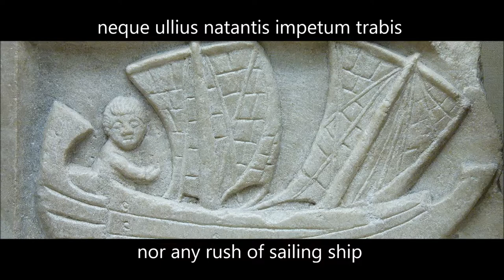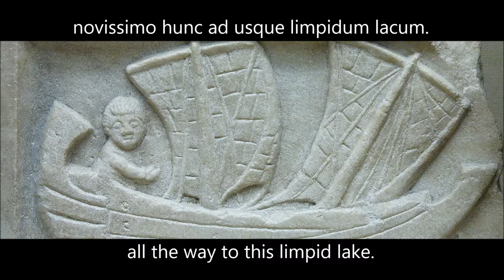Catullus IV, "Phaselus ille, quem videtis, hospites", read in Latin, with English subtitles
The famous ode to Catullus's ship. Subscribe for more poetry readings and other literary videos, with ancient and medieval language videos uploaded on Tuesdays, modern English language videos on Thursdays, as well as discussion videos, pop-culture craziness, and other random stuff on Saturdays.